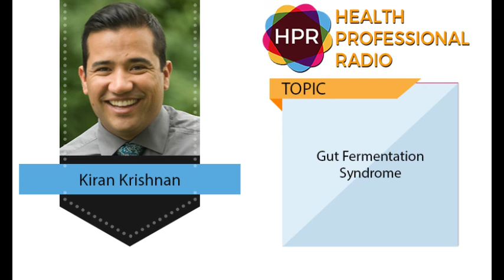Gut Fermentation Syndrome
GUEST:
Kiran Krishnan

PRESENTER:
Neal Howard

OVERVIEW:
Kiran Krishnan discusses Gut Fermentation Syndrome, a chronic condition that occurs from an overgrowth of Candida.  This causes the same inflammation in the body and stress on the liver as when you consume alcohol.